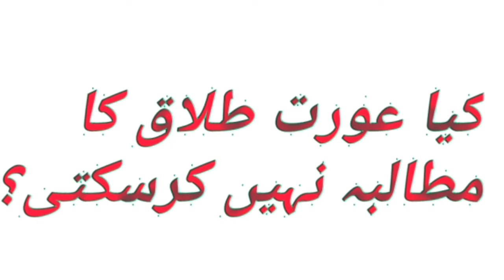kia orat talak ka mutalba nahi kar sakti?Asif Iqbal Madni